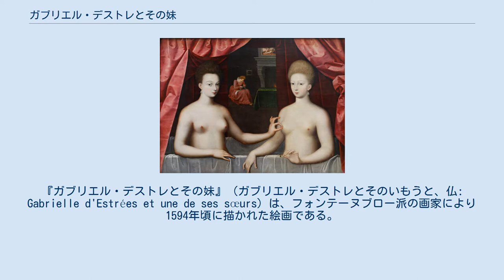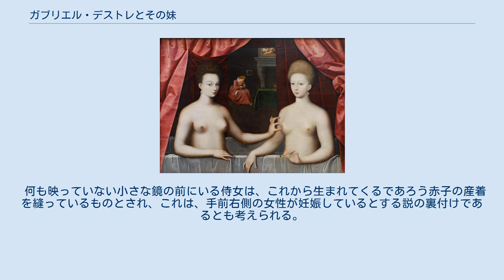ガブリエル・デストレとその妹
『ガブリエル・デストレとその妹』（ガブリエル・デストレとそのいもうと、仏: Gabrielle d'Estrées et une de ses sœurs）は、フォンテーヌブロー派の画家により1594年頃に描かれた絵画である。
 より正式には『ガブリエル・デストレとその姉妹ビヤール公爵夫人とみなされる肖像』 (Portrait présumé de Gabrielle d'Estrées et de sa sœur la duchesse de Villars) となる。
『浴槽の2人の女』とも。
本作は、1937年にフランスのルーヴル美術館が取得し、以降、同美術館に所蔵されている。
 マニエリスムを代表する作品として名高い。
この絵画の作者は不詳であるが、フォンテーヌブロー派の誰かであるとされている。
 手前には、入浴している2人の裸の女性が描かれている。
この2人のうち、右側のブロンドの女性のモデルは、フランス王であるアンリ4世の寵妃ガブリエル・デストレであると考えられており、左側の女性のモデルは、ガブリエルの妹であるビヤール公爵夫人、あるいはバラニー元帥夫人であると考えられている。
 左側の女性は左腕を伸ばし、右側の女性の右の乳首を指でつまんでいる。
このしぐさは、アンリ4世の私生児をガブリエルが懐妊したことを示唆しているものと解釈されることが多いが、子どもを多く産むことができる女性であることを示唆しているとする見解もある。
一方、右側の女性は、左手で指輪をつまんでいる。
このしぐさは、王と結婚することを望んでいるという自らの意思を示唆しているとされる。
 2人の女性が入っているバスタブは、寒さを防ぐために光沢のある赤いシルクのカーテンで覆われており、バスタブの中にも、大理石の冷たさを和らげるために薄い布が敷かれている。
 奥に見える薄暗い部屋にある大きな暖炉では火が燃えており、その上に飾られている絵画には裸の人物の下半身が描かれているのが確認できる。
暖炉の前には、緑色のベルベットで覆われた箱のようなものが置かれている。
 何も映っていない小さな鏡の前にいる侍女は、これから生まれてくるであろう赤子の産着を縫っているものとされ、これは、手前右側の女性が妊娠しているとする説の裏付けであるとも考えられる。